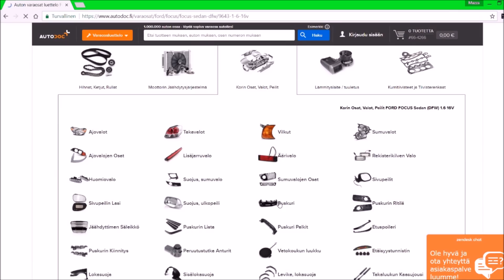MyNevaDay (17.6.2018)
LÄHETÄ POSTIA:
Matti Iloniemi
Talapuuntie 4
61180 Haapaluoma